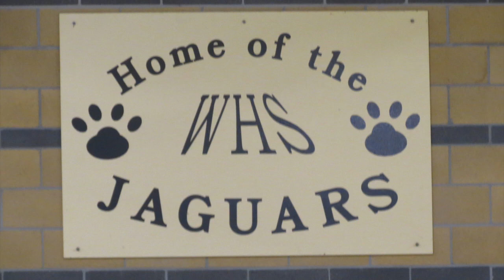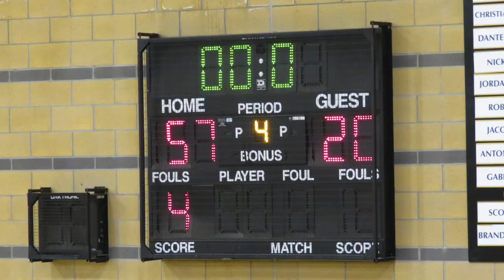Windsor High Girls JV Basketball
2nd half Girls Basketball Windsor High